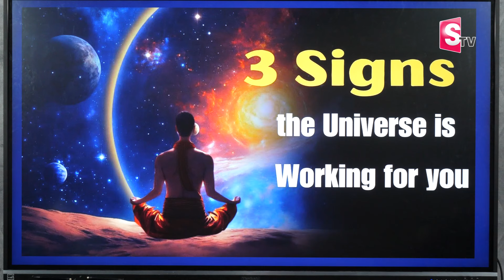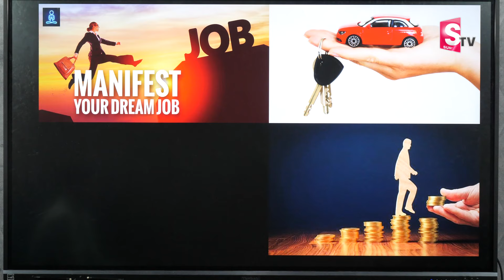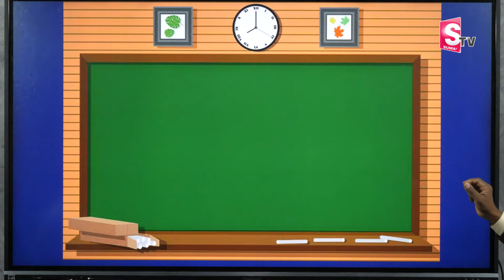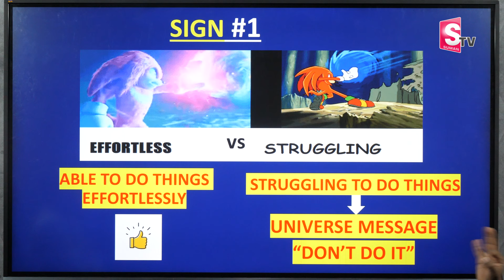The Universe is Working For You | Law of Attraction | Money Mantra | 3 Universe Signs | Sheik Anwar